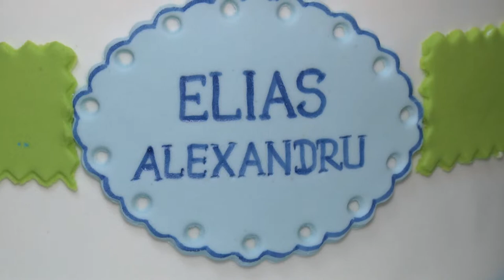Botez ELIAS ALEXANDRU Marghita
Botez ELIAS ALEXANDRU
25 aprilie 2015
Restaurant PERLA Marghita
Muzician/Formaţie-muzica populara ,muzica de petrecere,muzica usoara Ciprian Gabor